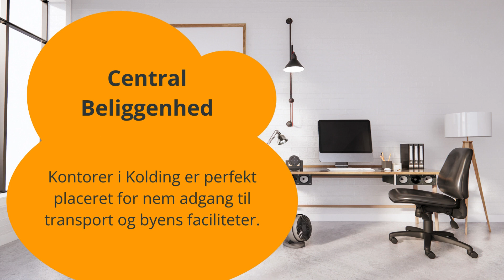Kolding Kontorleje: Dit Nye Arbejdshjem i Centrum!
Velkommen til Kolding - hjertet af sydjylland! Opdag fordelene ved kontorleje i vores moderne arbejdsplads, der er centralt beliggende med nem adgang til transport. Vi tilbyder fleksible lejevilkår, der passer til din virksomheds behov, og vores priser er yderst konkurrencedygtige. Nyd den rigdom af kulturel mangfoldighed og levende forretningsmiljø, mens du opbygger værdifulde forretningsrelationer. Skab succes i Kolding!